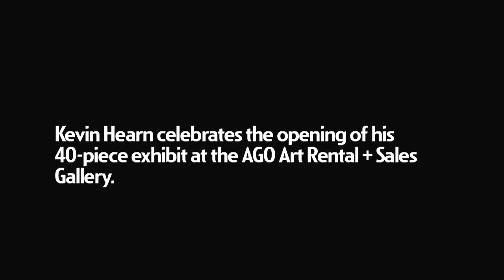The Collector's Series: The Happy Mediums, AGO Art Rental + Sales Gallery (Friday, June 11, 2010)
Kevin Hearn celebrates the opening of his 40-piece exhibit with performances from Ron Sexsmith, Thin Buckle and the Barenaked Ladies at the AGO Art Rental + Sales Gallery.